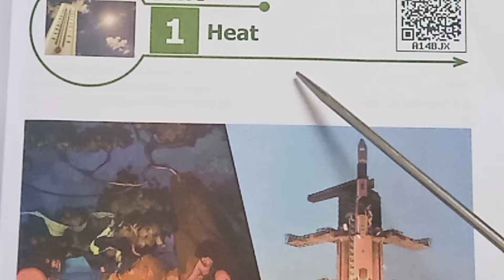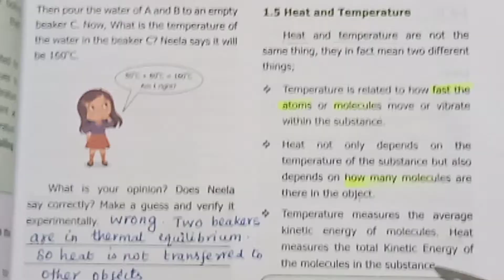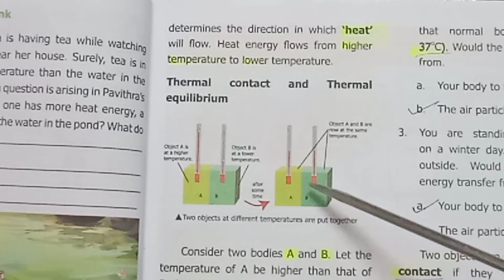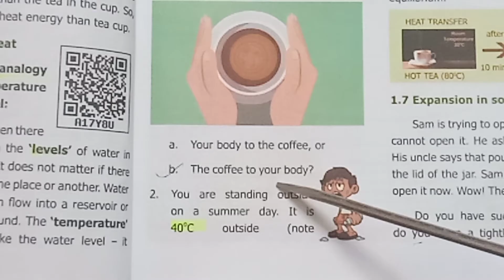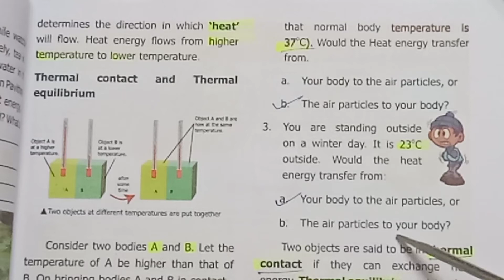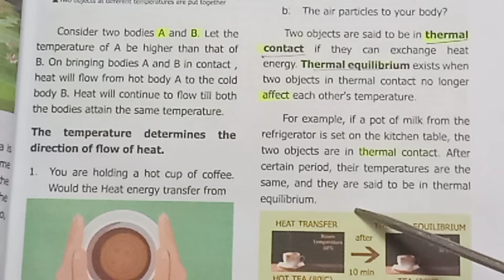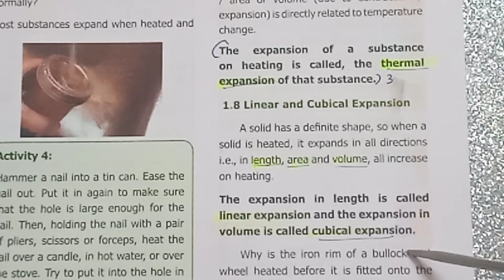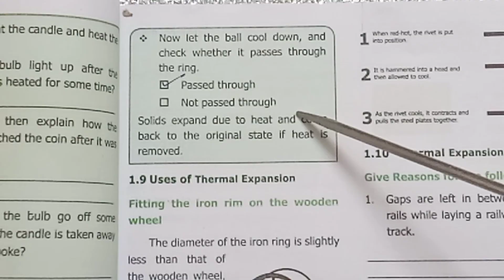Std 6/Science/Unit 1/Heat/Part 2 with simple experiment and teaching aids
Std 6/Science/Unit 1/Heat/Part 2 with simple experiment and teaching aids ‎@Teacher's waves. Part 1 video link is Part 3 video link is